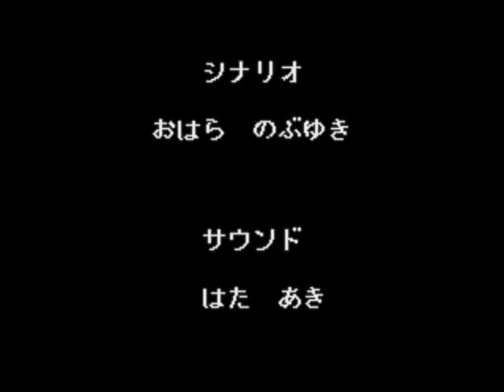Sailor Moon Mega Drive (Sailor Jupiter) Parte Final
Ultimo Nivel
Jefe:Principe Endymion (Darien) Poseído
Jefe Final:Reina Beryl